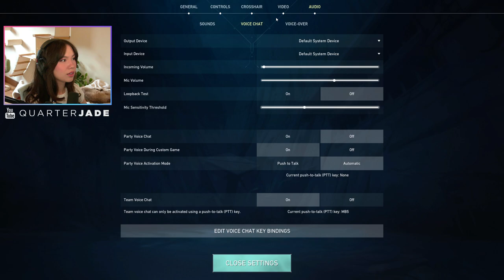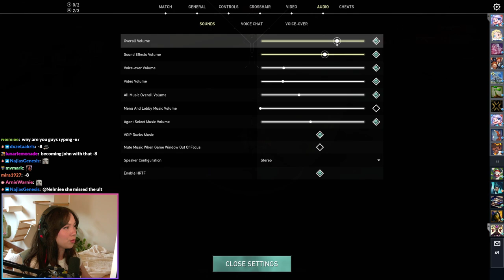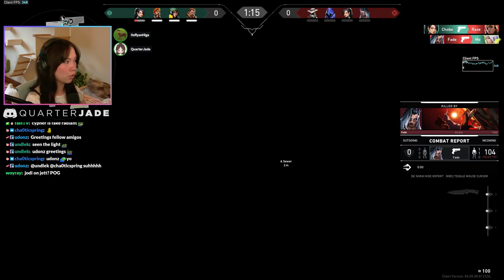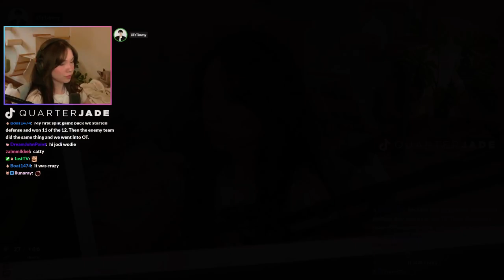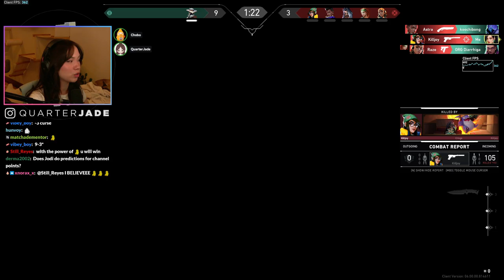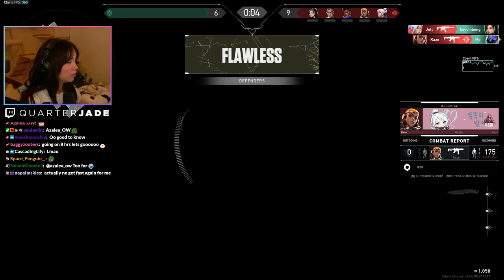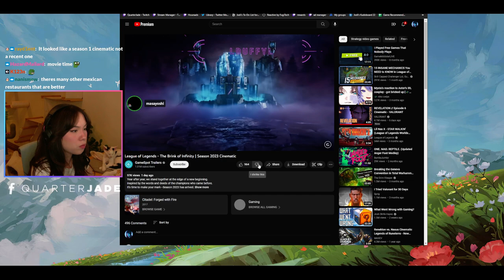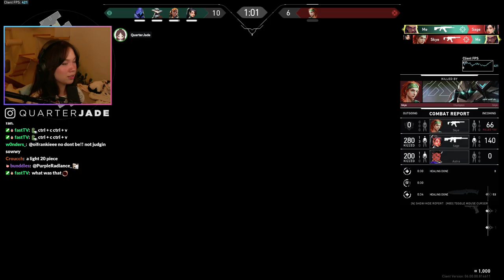[1/11/23] good morning gamers | follow my socials @QuarterJade !socials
Playing Valorant with friends!

0:00 Opening Card
4:08 Just Chatting
29:38 Valorant
8:45:41 Just Chatting
9:20:35 Valorant
10:42:55 Just Chatting